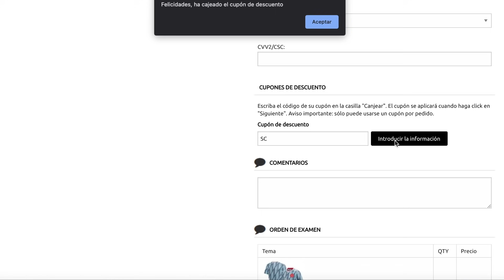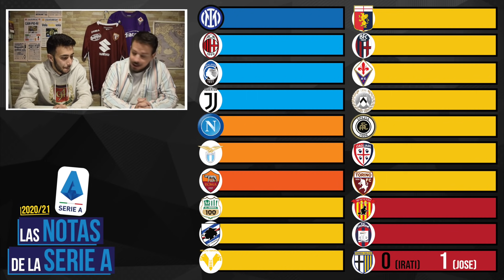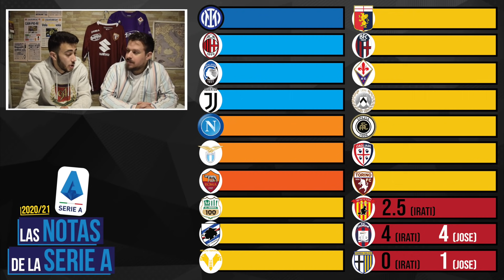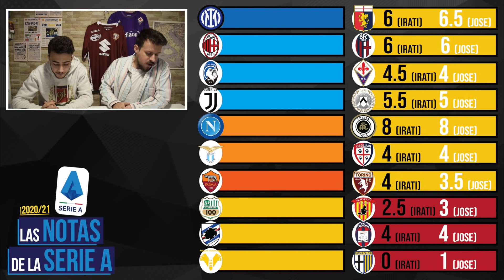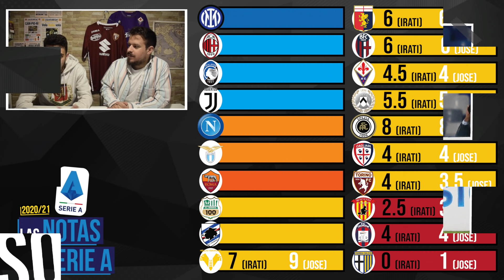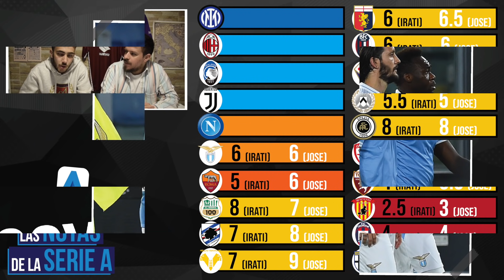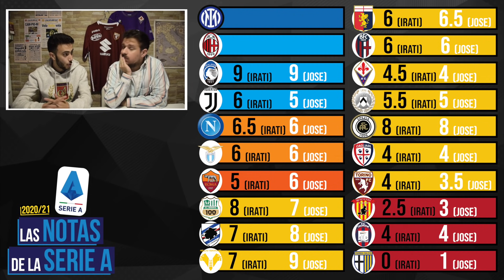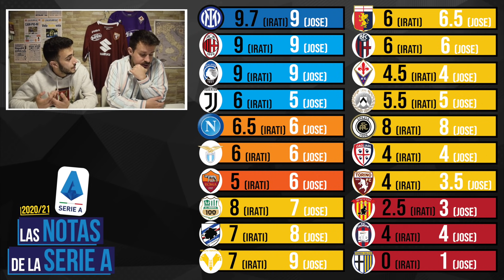LAS NOTAS DE LA SERIE A 2020/21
¡Las notas de la SerieA 2020/21 ya están aquí! ¿Qué equipos aprueban y cuáles suspenden en el Calcio...? Repasamos al completo la temporada de cada uno de los integrantes de la Serie A y apuntamos qué ha estado bien y qué no... Equipo a equipo.